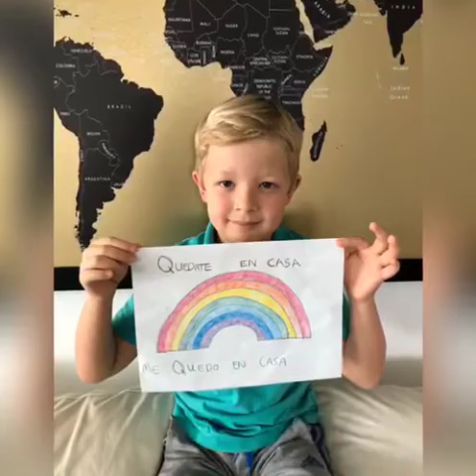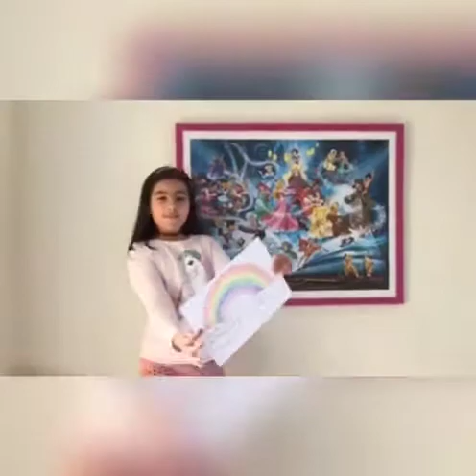Clase de 3º C